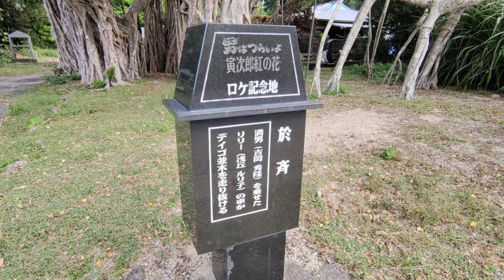Ficus microcarpa,etc,Osai,Kakeroma island,Setouchi town,Kagoshima,Japan②.加計呂麻島、於斉(おさい)のガジュマル等②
Ficus microcarpa,etc,Osai,Kakeroma island,Setouchi town,Kagoshima,Japan②.
奄美大島からフェリーで加計呂麻島へ。
於斉(おさい)のガジュマル等②。